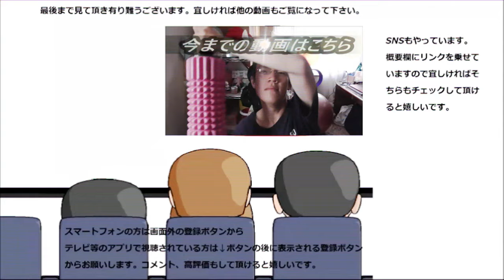グリコ ジャイアントコーン生キャラメルを食べてみた。アイスでこの濃厚さは本当に凄い！！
グリコ　ジャイアントコーン生キャラメルを食べてみました。アイスでこれだけ濃厚なキャラメルが食べられるなんて……本当に凄いです！！
贈り物は此方まで↓
〒153-0042